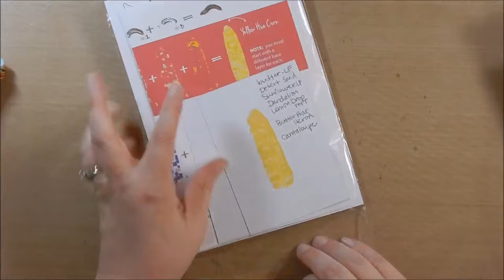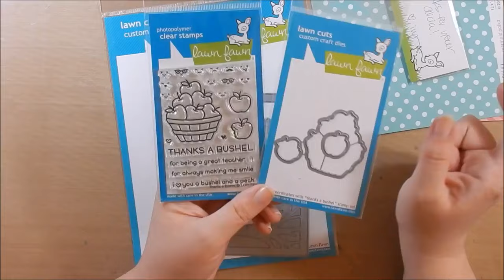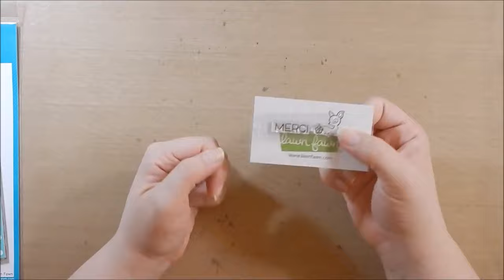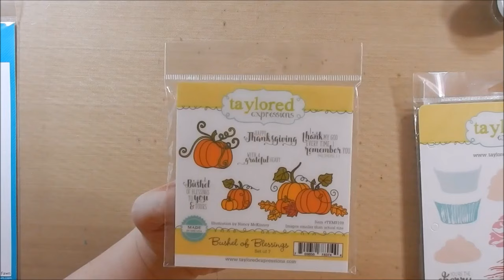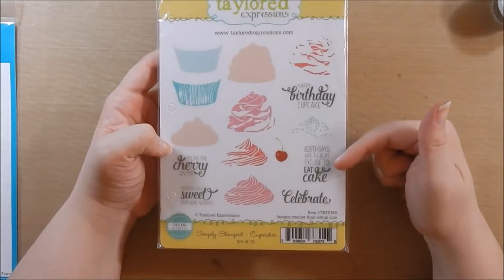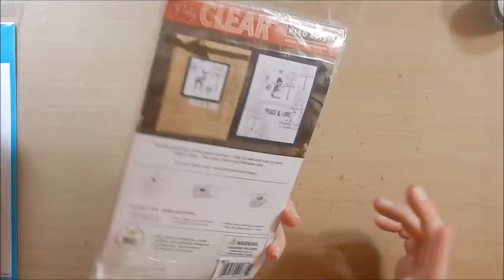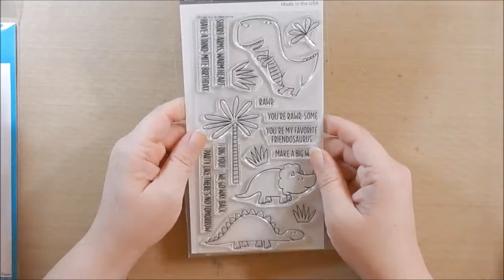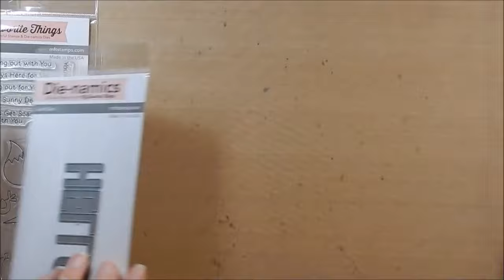STRAWBERRY JUDE, LAWN FAWN, SIMON SAYS STAMP, MFT HAUL and Etsy Shop | September 2016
Below you will find the links to all products.

- - - LINKS FROM HAUL - - -
- Strawberry Jude Corn Cob Layers